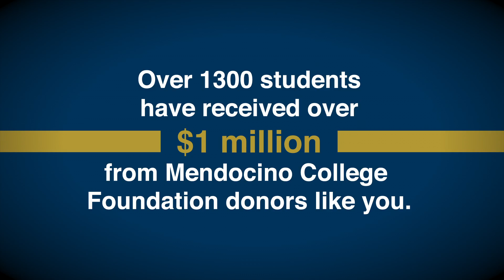Mendocino College Fund "Bob Blanc" :30